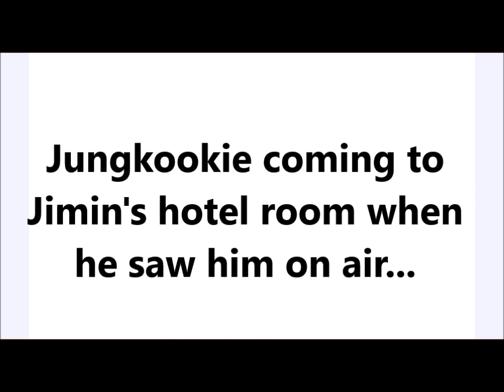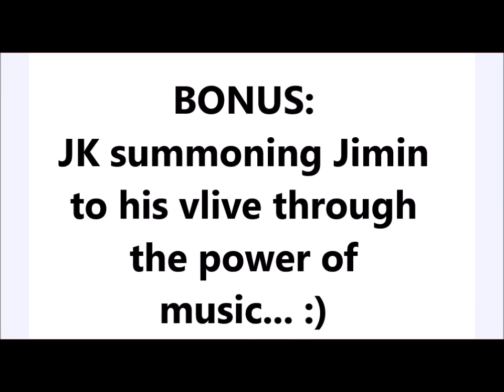Jungkook using the ARMY excuse to get close to Jimin | JIKOOK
This is a collection of moments when Jungkook used to the excuse of ''loving ARMYs'' (which I'm sure is true) just to get in the same room or on the same broadcast as Jimin.
Jimin asking Jungkook ''Are you happy?'' and Jungkookie answers that ARMY makes him happy.
I already included his ARMY explaination about his song Magic Shop in my Magic Shop analysis video so this one is about all of the other moments.
He always gets into Jimin's proximity somehow...Jungkookie really is one persistant boy!
This video is made for fun and giggles, please do not take it too seriously! Of course Jungkookie loves ARMYs but he also loves his main hyung Jiminie. :)